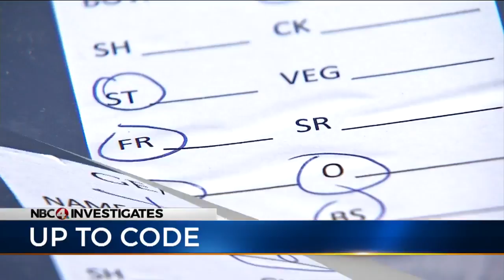Woman reports finding screw in takeout from Grove City restaurant